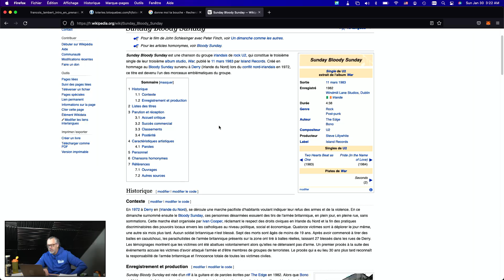les actualités du jour dimanche 30 janvier 2022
En prenant votre café:

[00:00] Intro
[02:07] Chanson du jour
[03:12] Divers (EDU, moutons?, CH, Olympiques, etc.)
[08:40] Le convoi (ce qui ce dit et la réalité du terrain)
[15:55] Le temps des impôts approche
[20:50] Des nouvelles de Kim Kardashian
[22:55] Un événement triste il y a 50 ans aujourd'hui
[25:30] Le retour des mega porcheries?
[32:00] Les dépanneurs de village, ces rassembleurs
[33:35] Combien ça coute se lancer en affaires?
[36:30] Conclusion